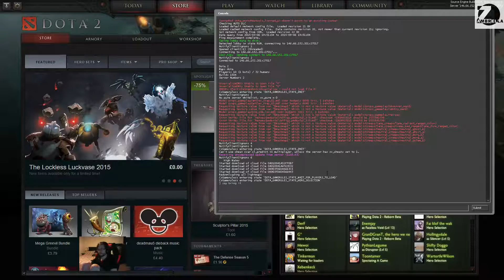Zambrella In House (06/09/15) DOTA 2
Another game from the In House I have set up with a bunch of friends. It's meant to be good fun but we all secretly take it very seriously. Caution of salt!

I do not own DOTA2. DOTA2 is property of Valve.